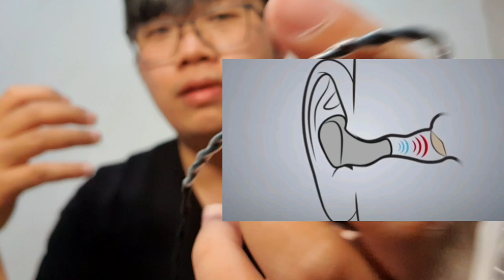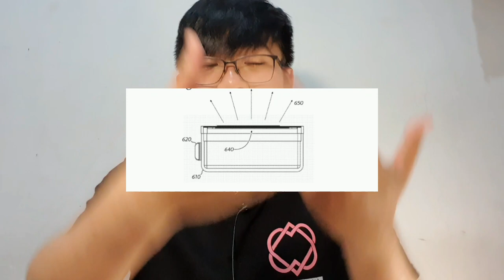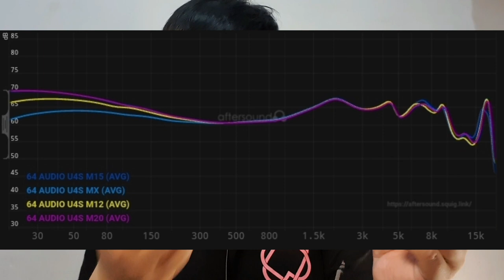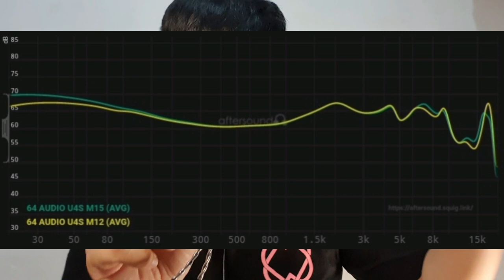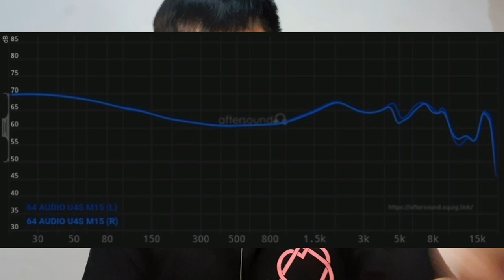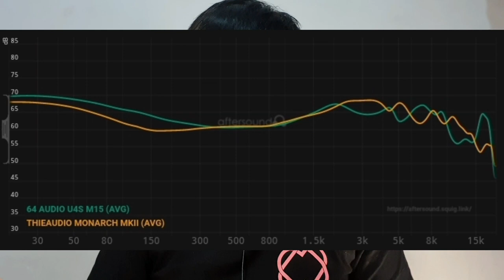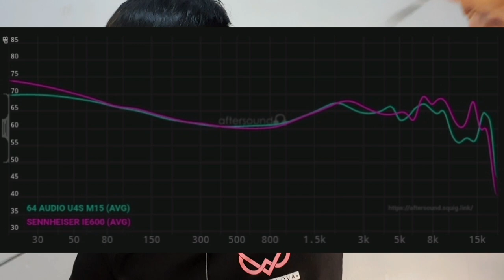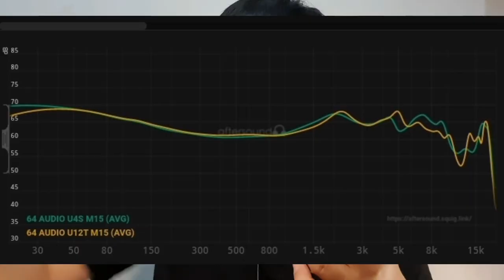64 AUDIO U4S REVIEW (ENGLISH) $1100 VS MONARCH MKII, IER M9, SENN IE600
Musician: LiQWYD

aftersound measurement :
aftersound.squig.link